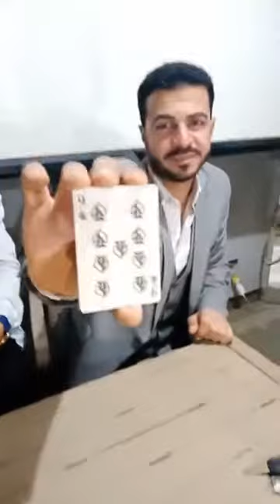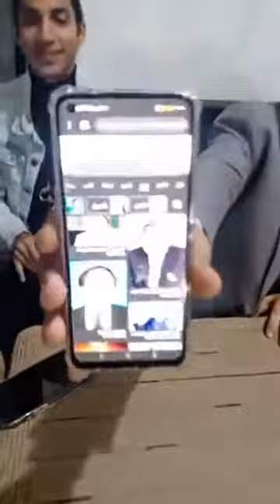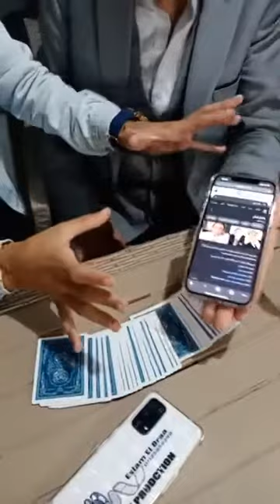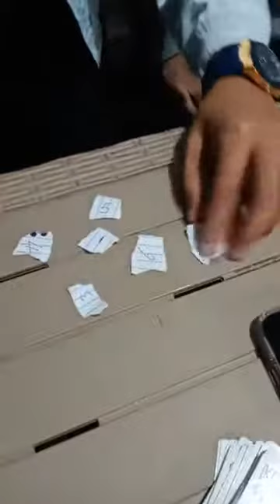خلي بالك من تليفونك هيتهكر ويطلع منه كروت كوتشينة من غير ما تحس مع الساحر مينا سبيد